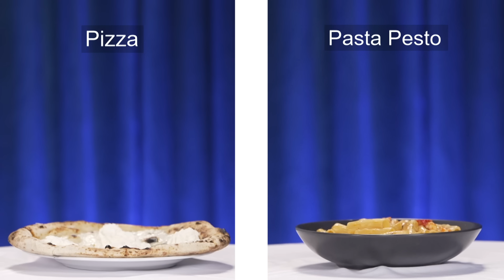Matchy Matchy 💞 Ep 36: Aziz & Houda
A blind date between two people who have never met before, will there be a second date?